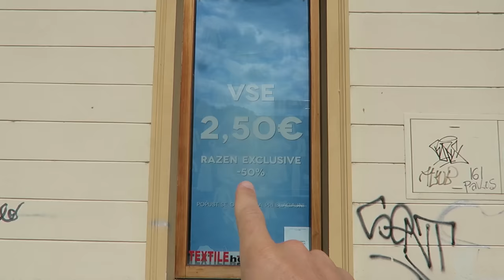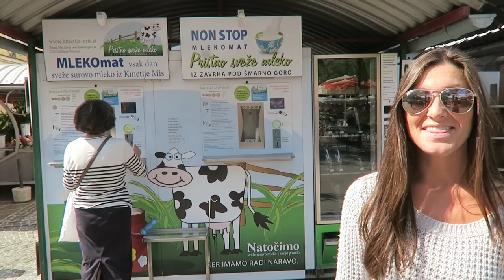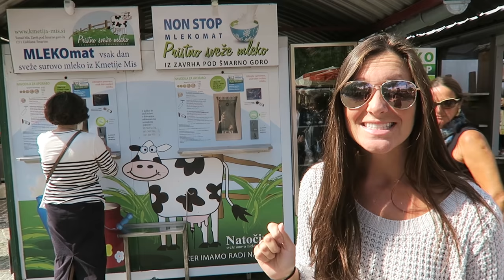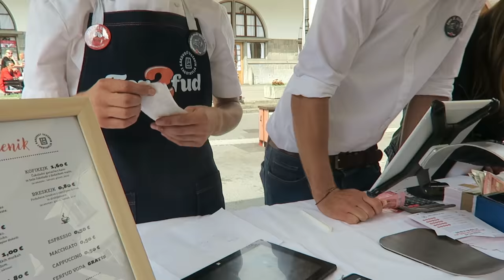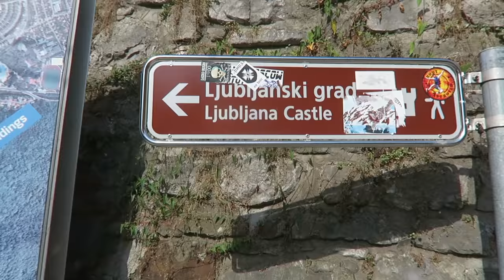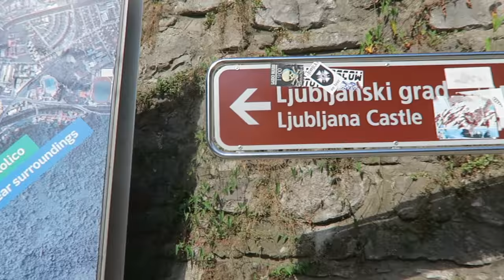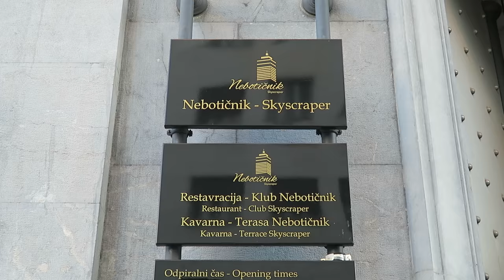GREAT First Day in Ljubljana!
We explored the lovely town of Ljubljana and ate lots of good food!

Our Links

Social Links